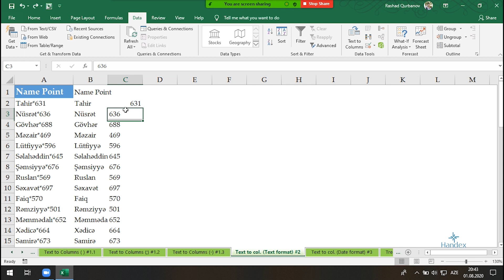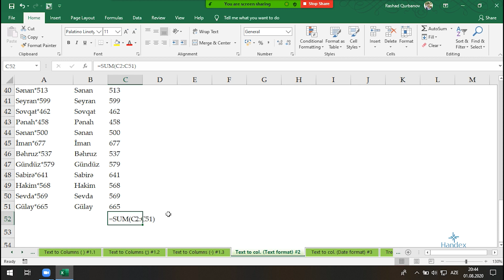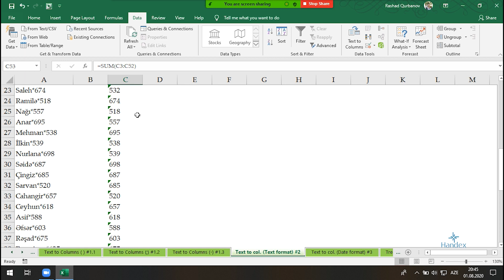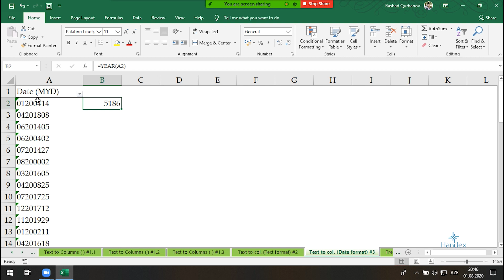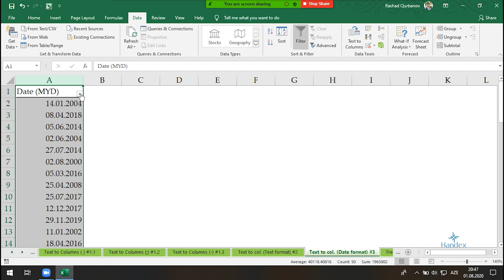Excel dərsləri - 12.4 Text to Columns (Column data format)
Bu videoda, Excel-də Text to Columns funksiyasından istifadə edərək, sütun məlumat formatını necə təyin etmək lazım olduğunu öyrənəcəksiniz. Xüsusilə, məlumatları sütunlara bölərkən hər bir sütun üçün xüsusi format (məsələn, mətn, tarix və ya ədədi) necə seçə biləcəyinizi addım-addım izah edəcəyik. Bu dərs ilə Excel biliklərinizi artıraraq, verilənləri daha düzgün və effektiv idarə edə bilərsiniz.

Text to Columns funksiyasının praktiki nümunələri vasitəsilə, məlumatların sütunlara bölünməsi zamanı fərqli formatların tətbiqi ilə necə dəqiq nəticələr əldə edə biləcəyinizi göstərəcəyik. Bu videonu izləyərək, Excel-də məlumatların idarə olunması və formatlanması bacarıqlarınızı daha da inkişaf etdirə bilərsiniz.